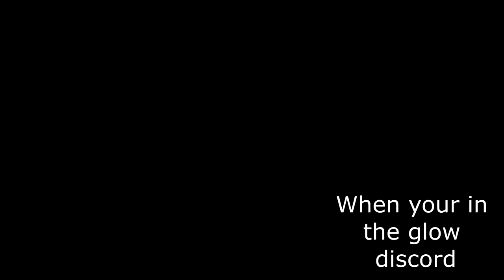WE ARE GOING TO KILL EACH OTHER! ft. Clover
🐾 OPEN ME!🐾

✿ In This Video Clover and I play bed wars and sky wars. Things get crazy..

✿Come On My Server! - 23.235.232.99:28211 ~ Lunar Adventures!

✿Music Used - Spinning Monkeys

Mic: Logitech Skype Head Set
Recorder: OBS
Editor: Camtasia Studio 9
PC: Corsair Kaby Lake i7 7700k 4.20ghz
Graphics Card: GeForce GTX 1070//PCIe/SSE2
Camera: G7X
Keyboard: VPro Rainbow Blacklit Gaming Keyboard
Mouse: VPro Gaming Mouse